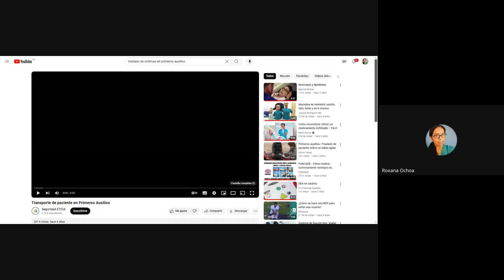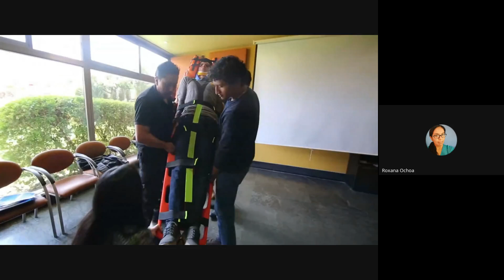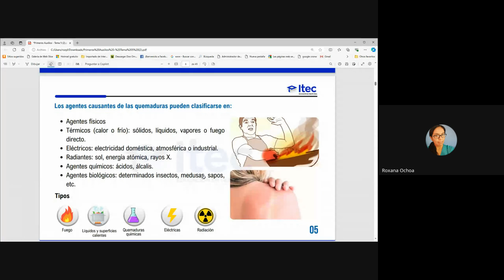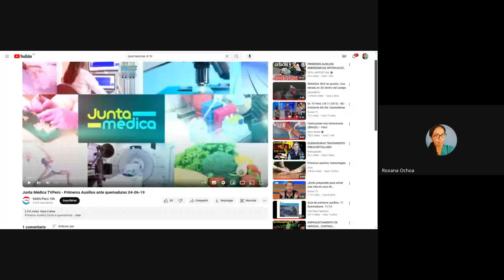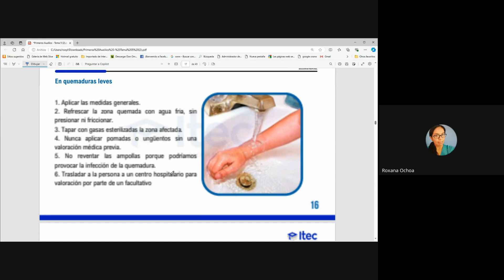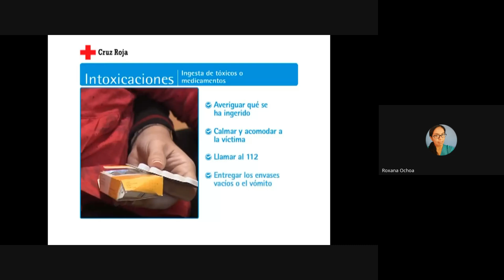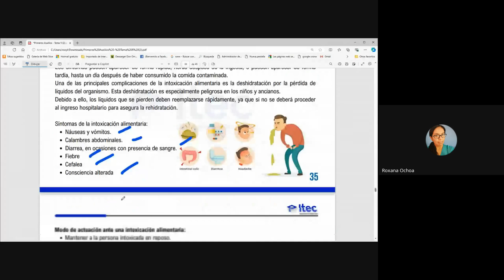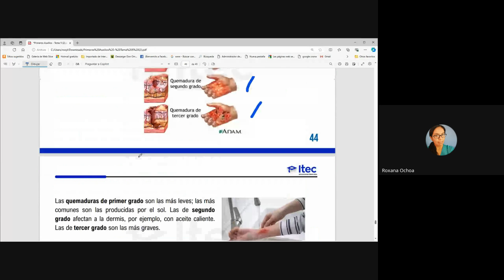CLASE 05 - PRIMEROS AUXILIOS 2024 06 26 20 00 GMT 5